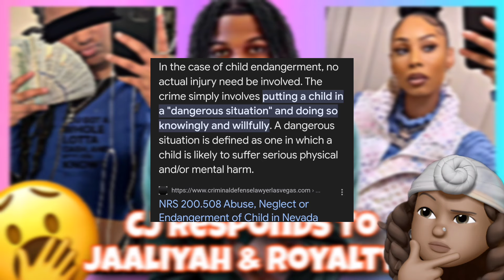CJ SO COOL Responds To Jaaliyah & Royalty‼️Will They Ever Be Cordial⁉️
Royalty's Daughter Jaaliyah Wants to Harm MAMA SO COOL‼️Mama Royalty Enters the Drama‼️